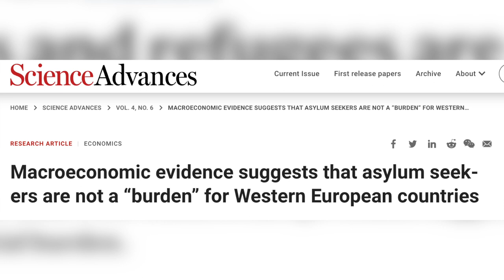How Rohingya Refugees are living in India? Rohingyas to get flats in delhi? | Rohit Upadhyay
Plight of RohingyaRefugees through the lens of India's Idea of Secularism. Journalist Rohit Upadhyay reports from the ground.

If you like my work please consider supporting me:
or
InstaMojo